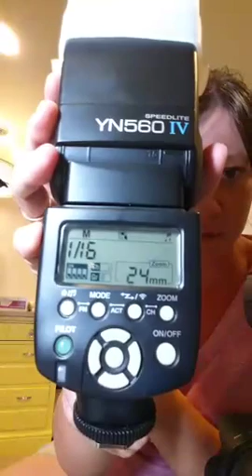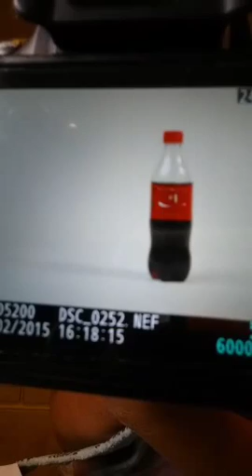Periscope - Photography Questions Answered #1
Today I answer questions about on-camera flash.